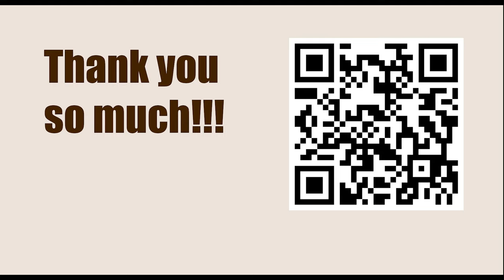OPENING Repertoire: Dutch Defence || Omar Almeida Quintana vs Velasco Raul Rabadan, Galapagar: 2005